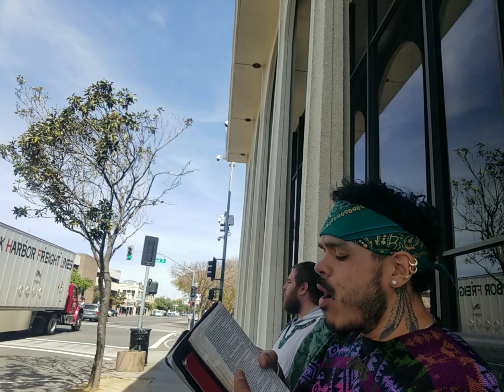Arise And Depart Pt.2